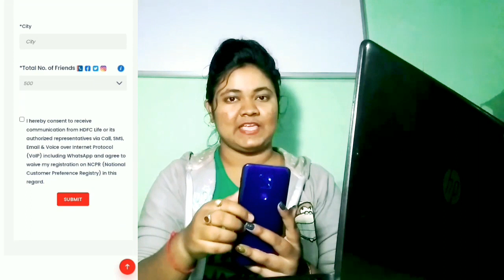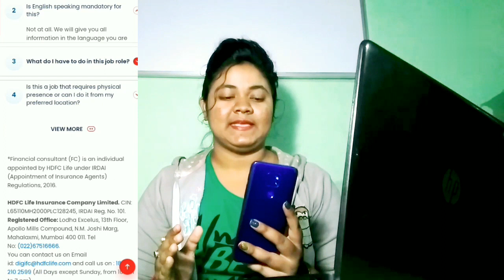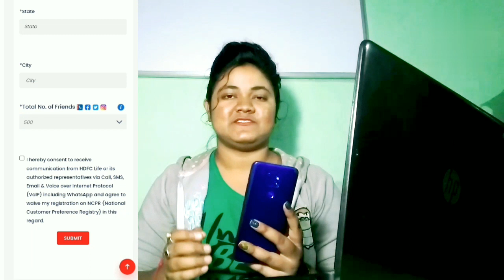Online Jobs At Home | Work From Home Jobs | Part Time Job At Home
✅Must Understand Full Details & Apply Method In Video, Then Apply Guys✅

ˍˍˍˍˍˍˍˍˍˍˍˍˍˍˍˍˍˍˍˍˍˍˍˍˍˍˍˍˍˍˍˍˍˍˍˍˍˍˍˍˍˍˍˍˍˍˍˍˍˍˍˍˍˍˍˍˍˍˍˍˍˍˍˍˍˍˍˍˍˍˍˍˍˍˍˍˍˍˍˍˍˍˍˍˍˍˍˍˍˍˍˍ
Keywords-:

online jobs for teenagers
online jobs at home work from home
work from home part time job